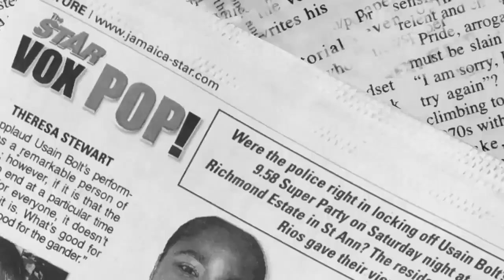Busy in the kitchen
Busy Signal has been cooking from an early age and recently he took some time out of his busy schedule to show off his skills in the kitchen for The Gleaner's Food Month.